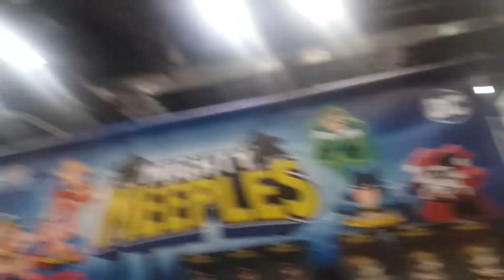Origins 17 Bonanza: Master Of Orion Interview